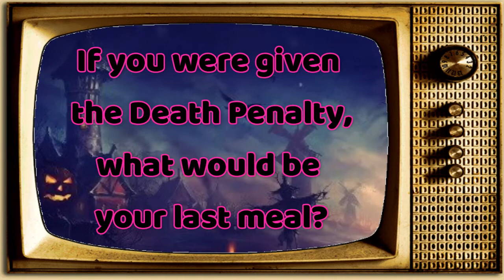SPOOKY QUESTION #1 by YNZ VLOGS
We will promise to improve.  THANK YOU MGA KA PRETTIES.

     INDIVIDUAL FB ACCOUNTS :  YELLI VALENZUELA DINEROS & CEDIE DOROJA